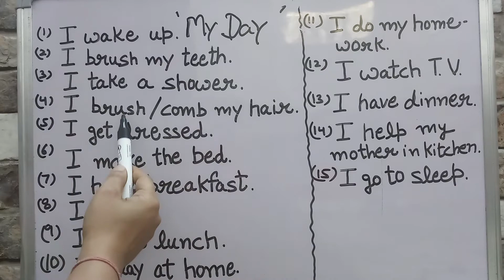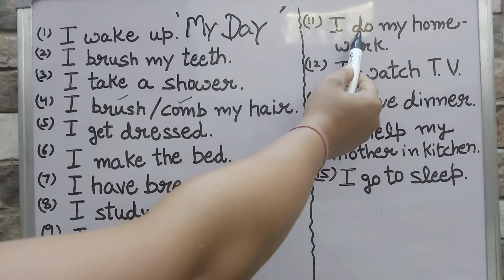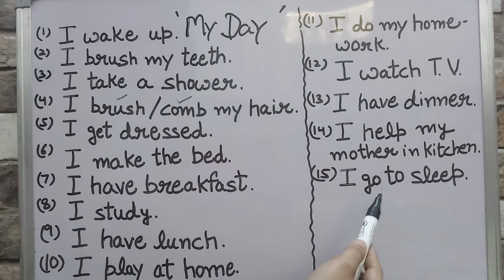Daily activities (small sentences ) in English